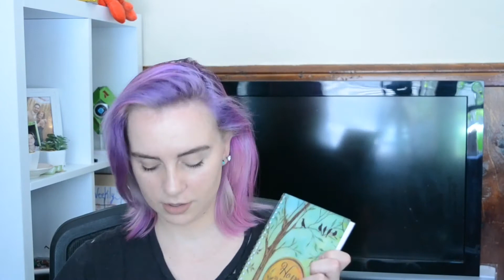Beginner Believer Tips (Christian)